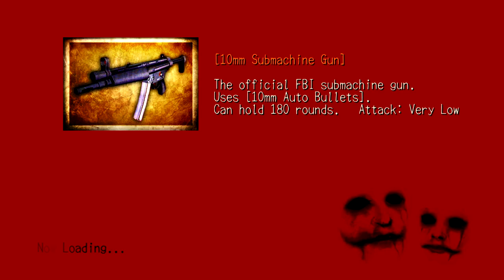No Commentary PC 1080p Deadly Premonition - #4 01:13:35